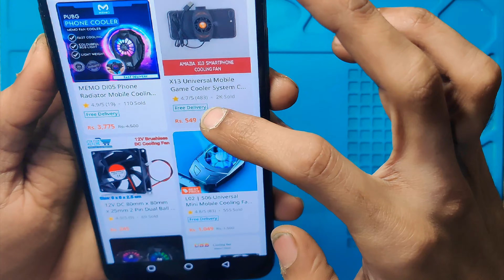Making A Cooling Fan With $0😱😱 | Smooth Gameplay Trick | Funny Mobile Experiments